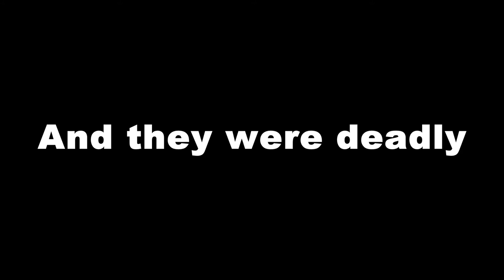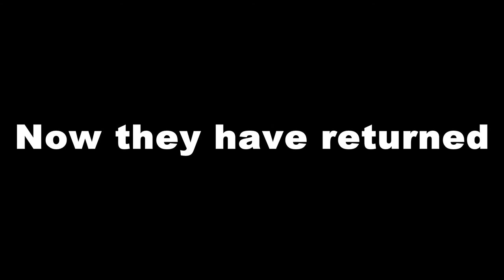Monticello Times Book 2 "Cries in the Night" Promo #4-April Scott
This is my 4th promotion video  for my Book 2 of my blog-The Monticello Times.   The place for the original Edge of Night Mystery series "Return to Monticello".  Book 2 "Cries in the Night"  Coming July 28, 2016

Link to promo #1 (Julia Scott)
Link to promo #2 (Alicia Van Dane and the Whitneys)
Link to promo #3 (Calvin Stoner)
Link to promo #5 (Jody & Raven)